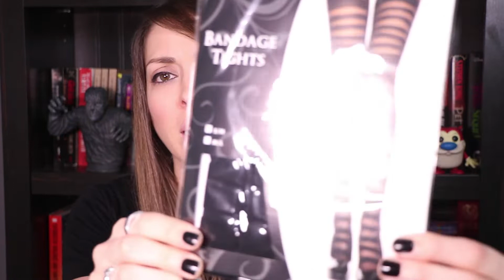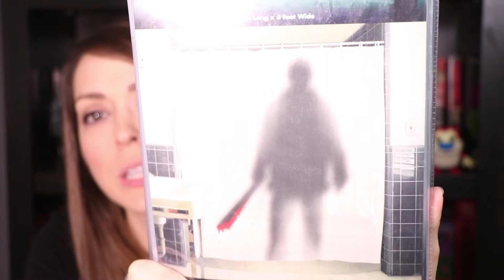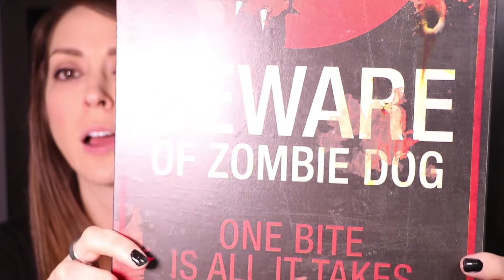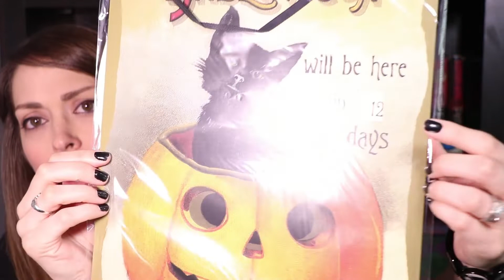AFTER HALLOWEEN HAUL!!!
Sadly the most wonderful time of the year is over BUT you know what that means - Halloween stuff is discounted!!!  Here are all the goodies I picked up!